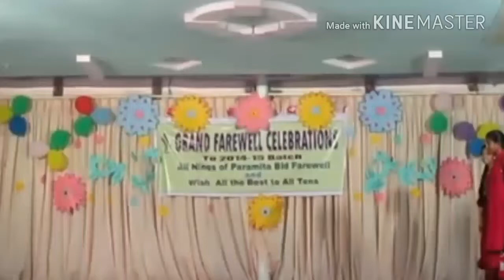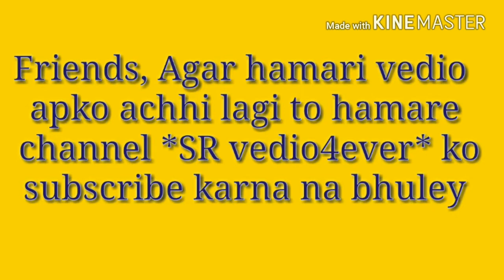School girls Programs|| Annual Function Programs||School dance Programs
Published:--06/01/2018 School Dance Programs by Rakesh sharma
This video preview  school dance Gil's